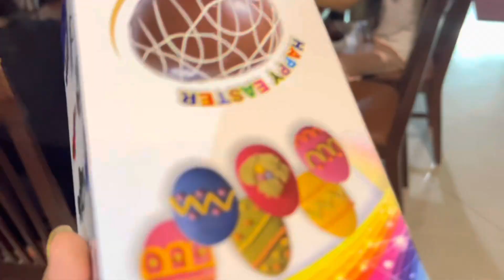Happy Resurrection Day || Easter Vlog || Perfect Life Family Vlog